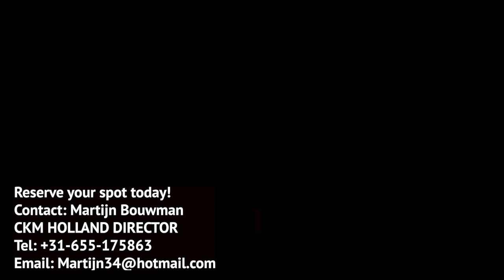Commando Krav Maga Public Seminar PROMOTION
CKM PUBLIC SEMINAR In EUROPE!
Simple, Fast, Effective, COMMANDO KRAV MAGA is as Real as It Gets!
Where: Ermelo The Netherlands
Teaching   Moni Aizik and CKM Elite team Instructors
Who can participate: Men & Women from 13-80 years old, with or without Martial arts experience!
you will learn in a safe environment how to survive most of the street violent confrontations!